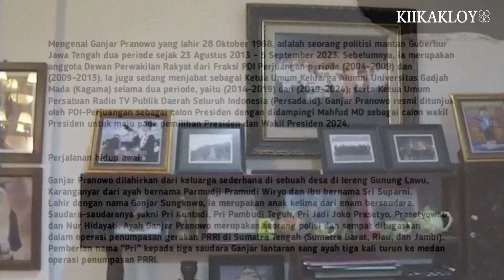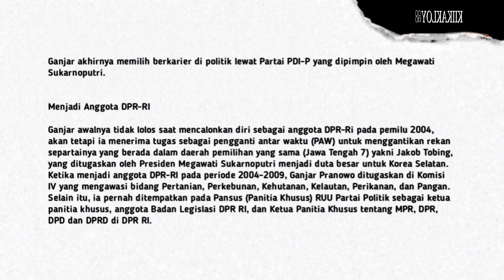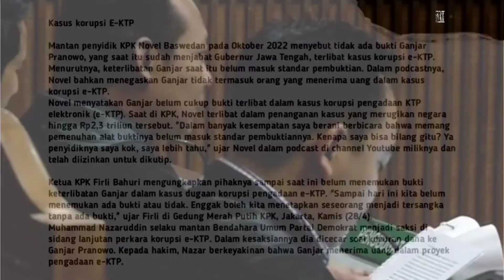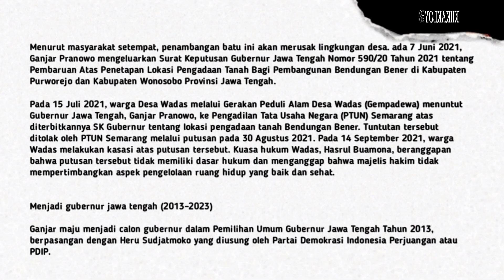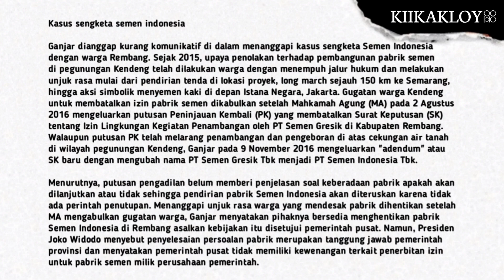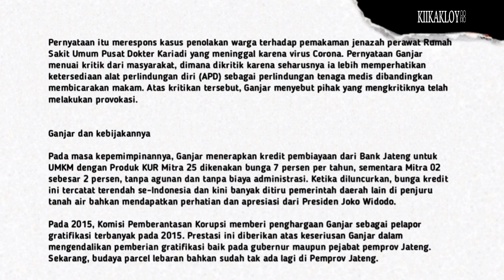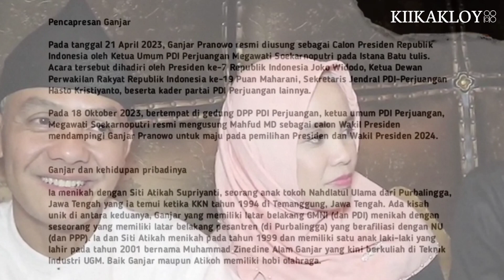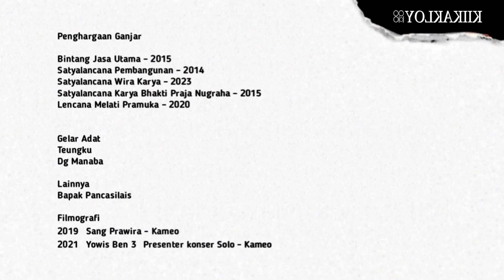Misteri Waktu dan Linimasa Politik Ganjar Pranowo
Youtube Kiikakloy berada di bawah manajemen Kiikakloy Team